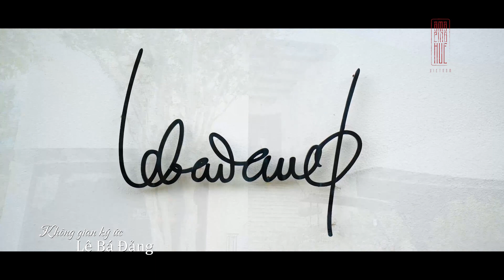Không gian lưu niệm Lê Bá Đảng - Kiệt tác nghệ thuật ở Huế | Le Ba Dang Memory Space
Video: Trung tâm TTXTDL Thừa Thiên Hue - ENGLISH BELOW
BẢO TÀNG NGHỆ THUẬT ĐƯƠNG ĐẠI TƯ NHÂN QUY MÔ, HIỆN ĐẠI VÀ ĐỘC ĐÁO NHẤT CỦA KHU VỰC MIỀN TRUNG VIỆT NAM.
• Không gian kiến trúc cảnh quan của bảo tàng với diện tích hơn 16.000m2 thực sự là một tác phẩm "Không gian Lê Bá Đảng" theo chiều kích thực
• Các tác phẩm hội họa, điêu khắc, "Không gian" và nghệ thuật sắp đặt của danh họa thế giới Lê Bá Đảng được đổi mới liên tục về nội dung và cách thức trưng bày theo tiêu chuẩn Quốc tế.
• Lebadang Memory Space hiện thực hóa giấc mơ của cố họa sĩ Lê Bá Đảng về “một tác phẩm nghệ thuật mênh mông, một quang cảnh đầy cảm hứng vũ trụ, sống cùng thiên nhiên, hướng về bất tận...”
• Tọa lạc tại cố đô Huế, hiện thực hóa ước mong của họa sĩ Huế sẽ trở thành Kinh đô văn hóa nghệ thuật đương đại của Việt Nam trong thể kỷ XXI.
ABOUT LEBADANG MEMORY SPACE
A PRIVATE CONTEMPORARY ART MUSEUM, THE MOST MAGNIFICENT, STATE-OF-THE-ART AND UNIQUE ONE IN CENTRAL VIETNAM.
• The landscape architecture of the museum with an area of 16.000 square meters is actually a full – scale "Lebadang Space" artwork

• The paintings, sculptures, installation and "Space" artworks of the world-renowned artist Lebadang are periodically rotated with exhibition contents and display methods up to international standards.

• The museum is the realization of artist Lebadang’s dream about "an immense artwork, a cosmic landscape, a life in harmony with nature and towards eternity".

• That the museum is located in Hue, the ancient capital of Vietnam, reveals his dream of Hue becoming the capital of Vietnamese contemporary art and culture in the 21st century.